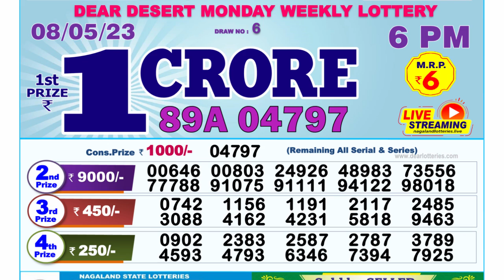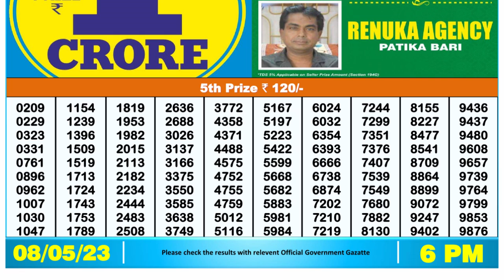🔴Dear Lottery Sambad Live 6pm today 08.05.23 Nagaland State Lottery Result